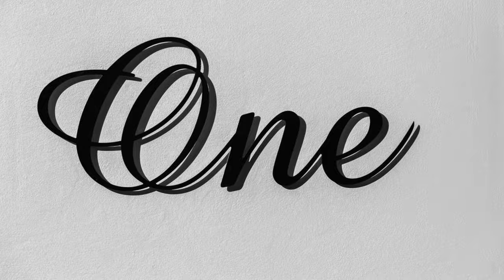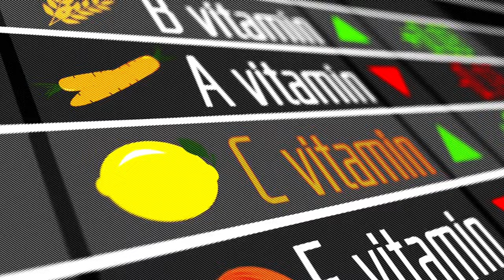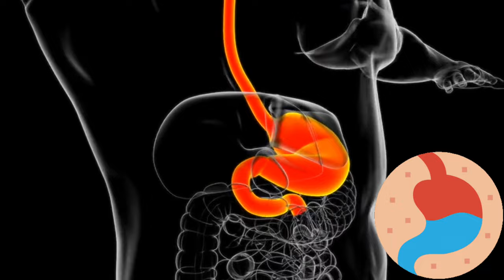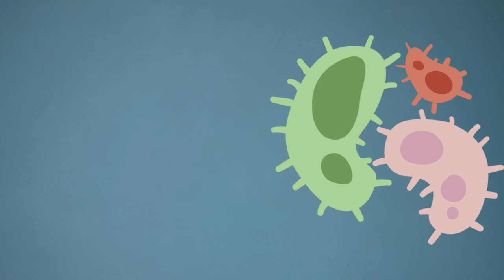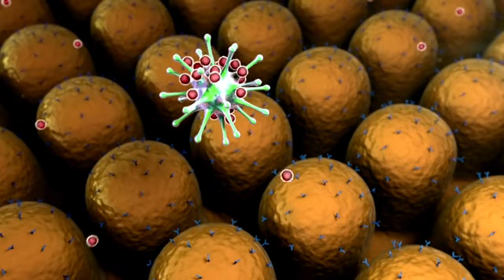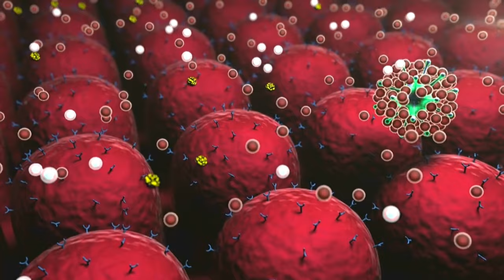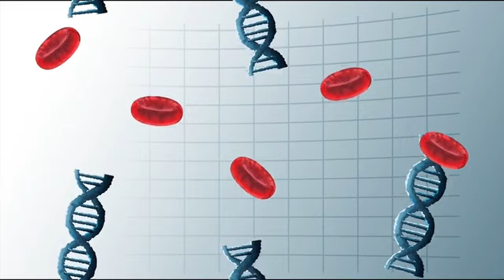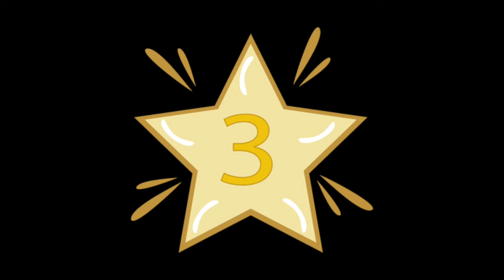🍓 Top 12 Fruits That PREVENT And Kill Cancer! Plus 3 Herbs! | Longevity Deprocessed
In this video we're revealing the top 12 fruits and three herbs with potent anti-cancer properties. Discover how these natural wonders can help prevent cancer and support your overall health.

Did you know that what you eat can profoundly impact your cancer risk? Research shows that certain foods are rich in antioxidants, vitamins, and phytochemicals that can shield your cells from damage and reduce inflammation – two critical factors in cancer development.

In this comprehensive guide, we're shining a light on nature's cancer-fighting superheroes. Explore the diverse benefits of each food and herb and learn practical ways to incorporate them into your diet.

But that's not all – we're also delving into the power of three herbs that have been revered for centuries for their health-boosting properties. Discover how turmeric, ginger, and garlic can complement your anti-cancer regimen and promote overall wellness.

Whether you're looking to prevent cancer or support your body during treatment, this video is packed with valuable insights and actionable tips. Our mission is to empower you to make informed choices about your health and harness the full potential of nature's medicine cabinet.

Are you ready to take control of your health and embrace the cancer-fighting power of nature? Hit play, grab a notebook, and get ready to transform your health journey.

Join the conversation in the comments below and share your thoughts on these powerful cancer-fighting foods and herbs. Every small step towards a healthier diet brings us closer to a cancer-free future. Let's embark on this journey together!

TIMESTAMPS
0:00 Intro to Cancer Fruits & Herbs
0:52 Fruit Berries Anti-Cancer Properties
2:17 Citrus Fruit Anti-Cancer Properties
4:04 Grapes Anti-Cancer Properties
5:31 Tomatoes Anti-Cancer Properties
7:07 Avocados Anti-Cancer Properties
8:20 Apples Anti-Cancer Properties
9:44 Kiwi Anti-Cancer Properties
11:00 Pineapples Anti-Cancer Properties
12:10 Papaya Anti-Cancer Properties
13:29 Figs Anti-Cancer Properties
14:41 Cranberries Anti-Cancer Properties
15:55 Dragon Fruit Anti-Cancer Properties
17:06 The Anti-Cancer Fruits
17:25 Cloves (Spice) Anti-Cancer Properties
18:00 Ginger Anti-Cancer Properties
18:35 Turmeric Anti-Cancer Properties
19:14 Herbs & Fruits Anti Cancer Properties